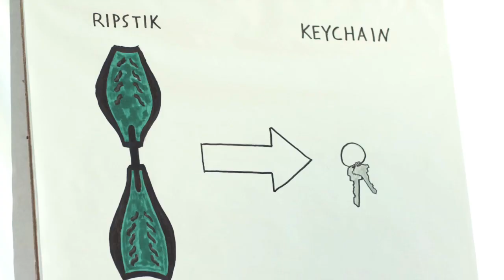Illogical Uses For A RipStik #3